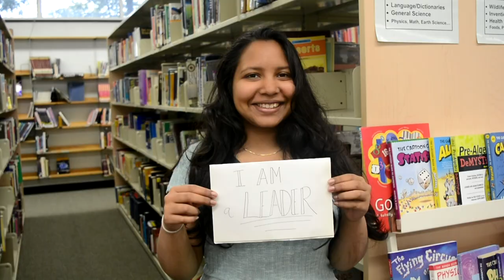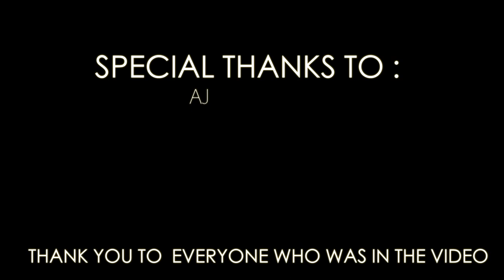OSLC 2017 // T.L. KENNEDY S.S.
This is T.L. Kennedy's video submission for the 39th Ontario Student Leadership Conference OSLCars. We hope through this video, we were able to show that anybody has a chance and opportunity to become a leader, and everybody has leadership within in them. No matter they are just a student, captain of a sports team, or teacher. We're all capable of making a difference.

Produced and Edited by Megan Tran Pham
Special Thanks to AJ Agtarap, Shanecia Elias, Yousuf Haque, Treshaun Tomlin, and the Regional Leadership Program class

A HUGE thanks to everyone that helped with the video